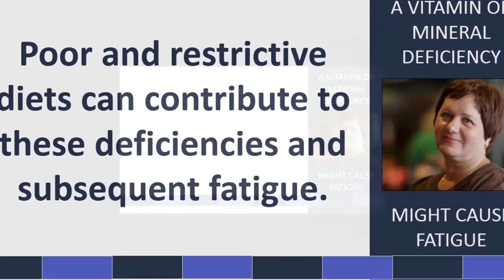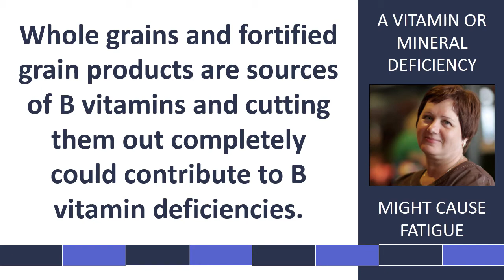Today's HealthNews For You Sleep Problems and Vitamin Deficiencies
Sleep problems are so common that there are whole aisles of stores dedicated just to selling sleep products.  What most people do not realize is that vitamin and mineral deficiencies may be the real problem.  Learn what vitamins and what minerals you should consider if you have sleep problems.  Watch this video now and find out why sleep may be only a dietary change away.